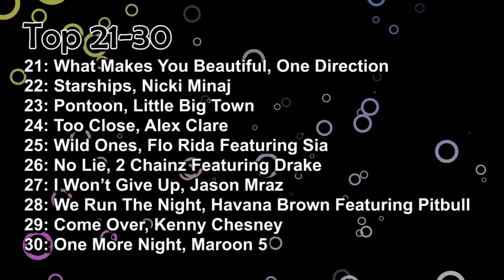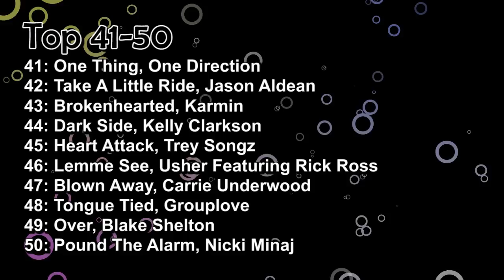Top 10 Songs - Week Of August 18, 2012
TOP 10 SONGS OF AUGUST 2012
Billboard Hot 100 Top 10 Singles of 2012